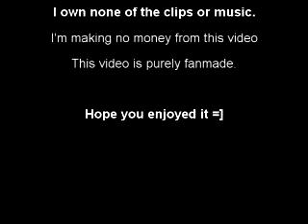Twilight - Spotlight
My first video. enjoy =]

Roughly follows the same timeline.